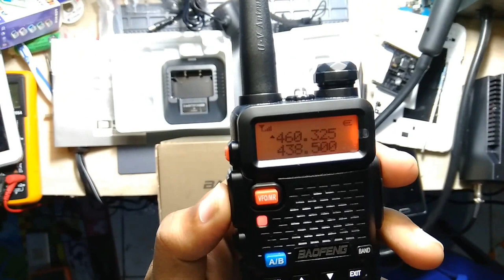Unboxing HT Handy Talkie Baofeng BF-UV5R